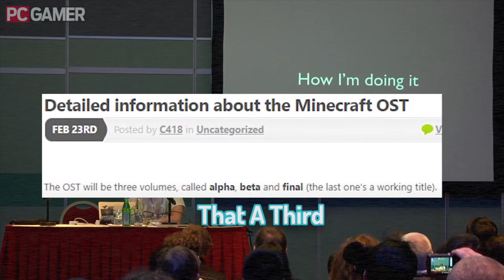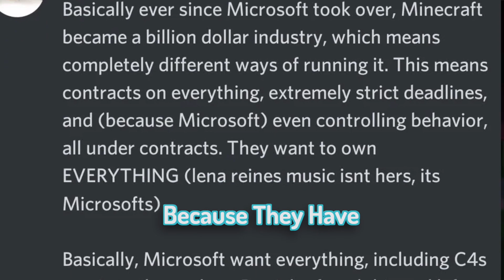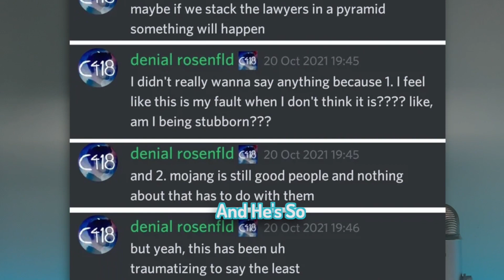The Mystery Behind Minecraft’s Missing Music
In this video, I'm investigating the mystery behind Minecraft's missing music. I'm trying to find out why c418 has not released the final volume of the Minecraft soundtrack, and why it's taking so long.

Minecraft is one of the most popular video games in the world, and its soundtrack is very beloved by fans. But lately, something strange has been happening: the final volume of the Minecraft soundtrack has not been released after 10 YEARS.

The music in this video is by C418.